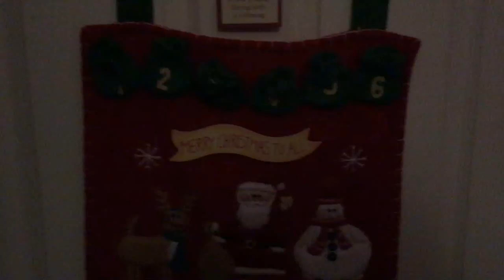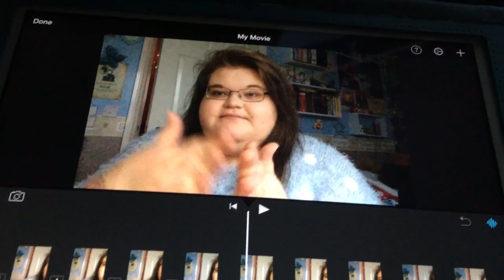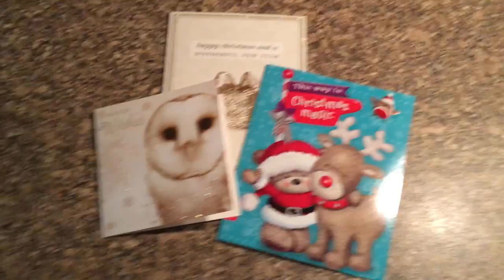Toothache Is a BITCH!! :( (Vlogmas Day 16)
This year I wanted to take part in Vlogmas again. So come along as I get ready for Christmas!!

The Links|

Personal

Sprinkle of Courage